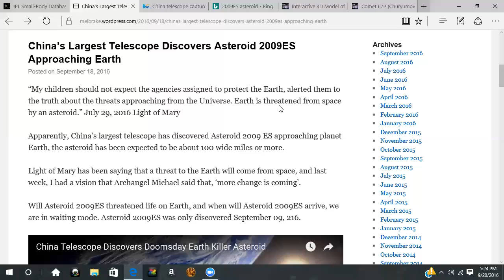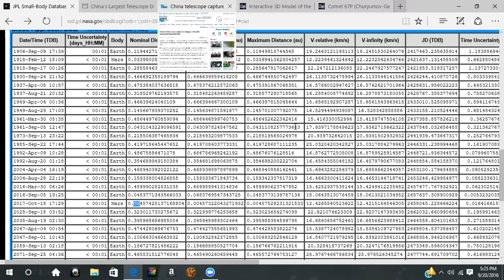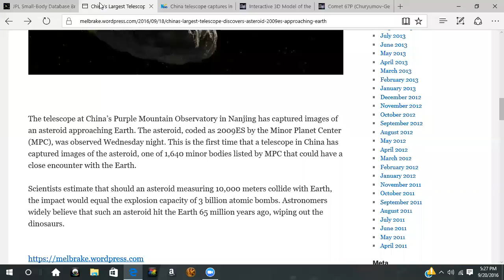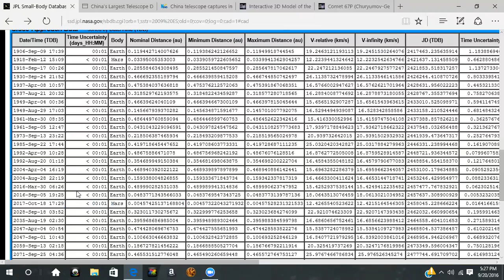Earth approaching asteroid update....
I go over some data I found interesting that ties into some of my theories.